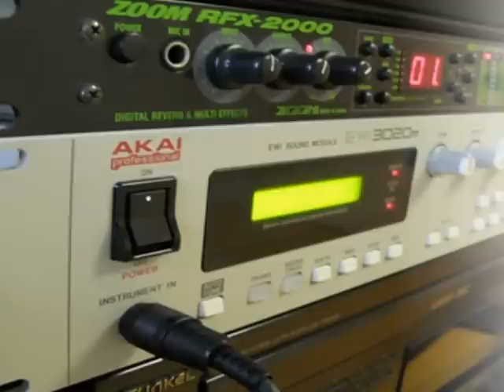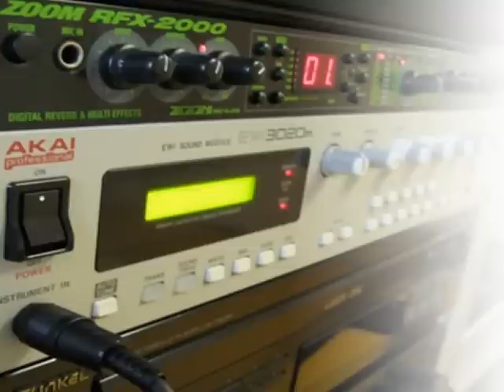Takarajima cover(ver.super fusion)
Original source from T-square
Enjoyed by DJ : it's me ;)
Hoping lenient comment~!